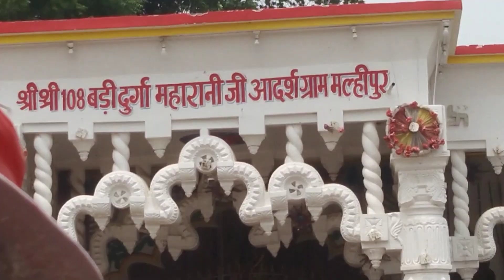मुंगेर घाट का मंदिर अजीब देखने देखने बाले है ||Ganga arsenal Munger ghatvideo@parwati godhani offi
हेलो दोस्तों मेरा नाम पार्वती गोधनी है मेरे जीवन से हर एक वीडियो नए-नए देखने को मिलेंगे आप लोग ज्यादा से ज्यादा सपोर्ट करिए प्लीज
इस वीडियो को जरूर आप लोग देख देखने वाले हैं। हमारे वीडियो में हर एक नई-नई जगह के वीडियो देखने को मिलेंगे मंदिर। हमारी जिंदगी से हर जुड़ी एक नई कहानी देखने को मिलेंग। दिल्ली अपने जीवन की हर एक लाइफ आप लोग को वीडियो में जरूर शेयर करूंगी जरुर दिखाऊंगी। आप लोग से निवेदन यही है कि आप लोग सपोर्ट करिए ज्यादा से ज्यादा।

new Munger Ghat Ki Mandir
my first block video Munger Ghat
my new block video Munger
my daily video Munger Ghat Ki
my daily tag video
my first block video
my first block video Ganga
my new video Ganga
my daily video Ganga
my first block video Munger Ghat Ki viral
my block video Saurav Joshi Munger Ghat
my block video viral
my new blue video Munger Ghat Ki
my first block video Munger Ghat viral
my new block video Munger Ghat viral
main block video
my new first block video Munger
I viral video Munger Ghat
first block video Munger Ganga
first block video discretion
my new block video viral try kaise kare
my daily blog video viral kaise karen
my first block video viral tag
my new block video viral title
new block video Parvati
first block video Saurav Joshi Parvati
main block video Saurav Joshi
block video Gangasagar viral video
daily viral video blog
my first block video tag title viral

hello doston namaste aap log kaise hain comment karke jarur bataiyega